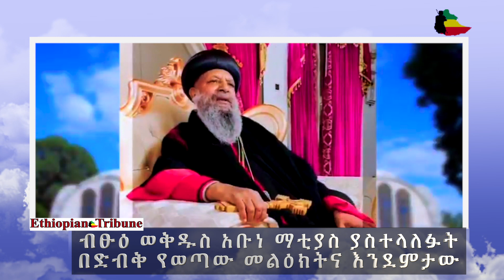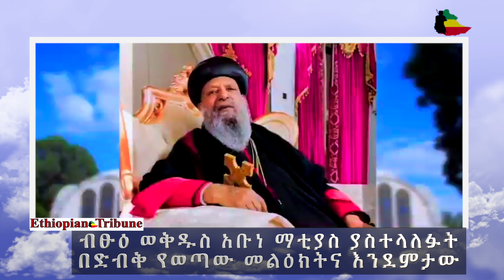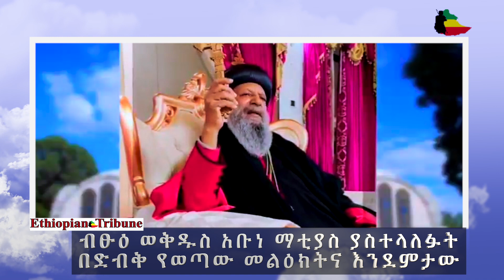The Ethiopian Tribune የኢትዮጵያ ትሪቢውን ዘገባ በድብቅ የወጣው የብፁዕ ወቅዱስ አቡነ ማቲያስ እንዳልናገር "ድምጼ ታፍኗል" መልክታዊ እንደምታ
The Ethiopian Tribune new Video upload

Ethiopian Tribune – የኢትዮጵያ ትሪቢውን
Ethiopian Tribune (@EthTribune) | Twitter
Make Ethiopian Tribune News your daily news outlet for breaking national and world news, broadcast video coverage, exclusive interviews that will help you stay up to date on the events shaping our world.
EthiopianPolitics|Finance|Health|Science|Tech|Lifestyle and more.